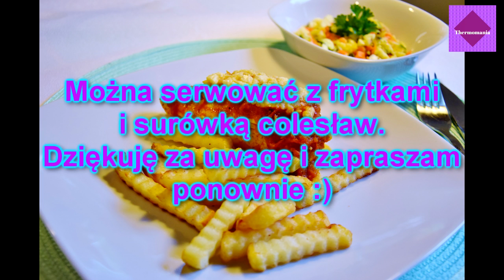Pierś z kurczaka z sosem pizzowym czyli pizzaiola :)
W varomie odważyć 800g piersi z kurczaka, przyprawić je do smaku solą i pieprzem, odstawić.
200 g średnio twardego sera (Emmentaler, Edam) rozdrobnić 5-10 s/obr.5. Ser przesypać do miski.
Rozgrzać piekarnik do 200 stopni C.
Do naczynia dodać 30 g oliwy z oliwek, 150 g cebuli, 2 ząbki czosnku, rozdrobnić 5s/obr.5. Dusić 5min/120 stopni C/obr.1.
Dodać 600 g krojonych pomidorów z puszki, 1 łyżkę koncentratu
bulionu warzywnego, 1 łyżeczkę cukru lub ksylitolu. Przystawkę Varoma umieścić na naczyniu miksującym, gotować 25min/Varoma/obr.1.
Obgotowane piersi z kurczaka układać w naczyniu do zapiekania,
polać sosem pomidorowym, posypać serem i suszonym oregano.
Zapiekać 10 minut w 200 stopniach C.